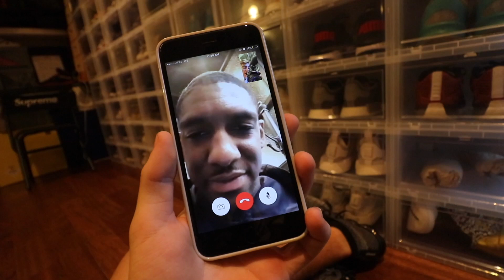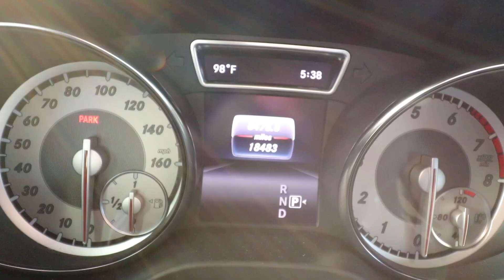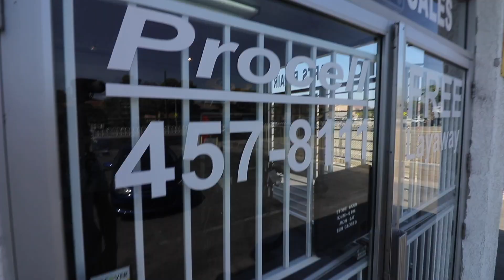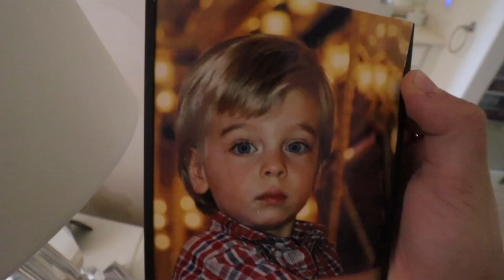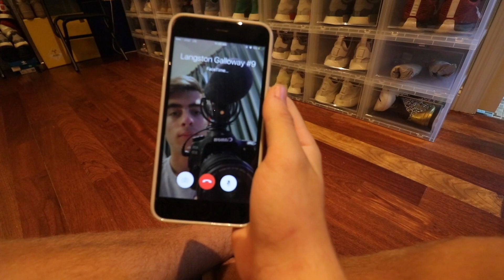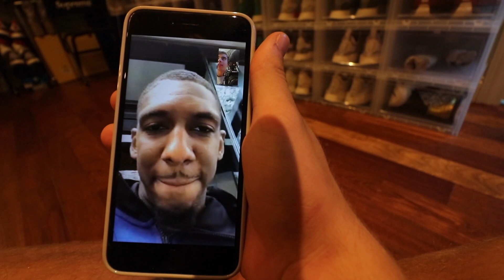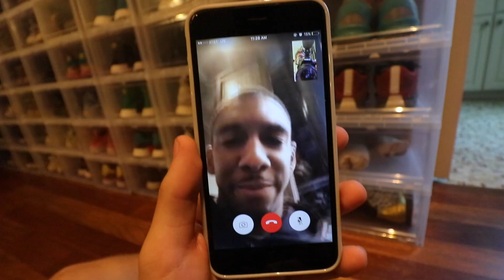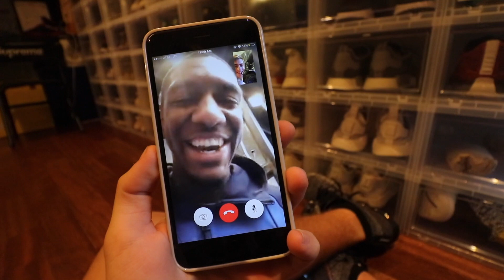I ALREADY BROKE MY $3,000 SUPREME BIKE.... DAMN.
Today I ALREADY BROKE MY $3,000 SUPREME BIKE. DAMN. but hey the important thing is that THANKS TO YOU GUYS, the Wynning team was able to make a nice donation to the Houston relief via JJ Watt's page! Let me know what yall think of this video!

Just Wynn
1930 Village Center Circle
Suite 3-203